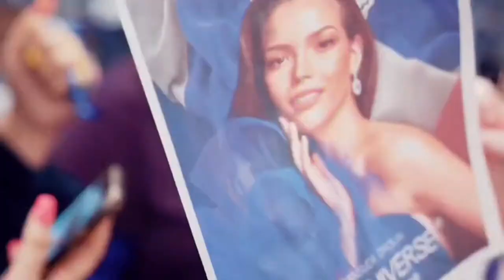Paweensuda Drouin | Top 5 Miss Universe 2019